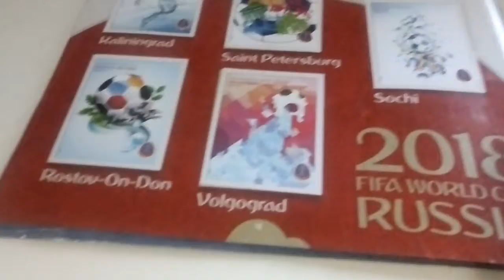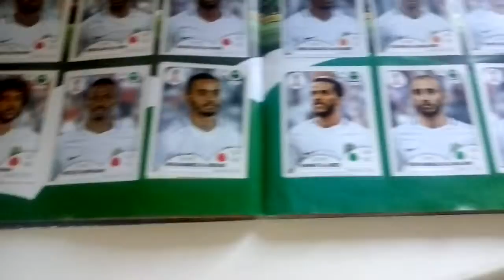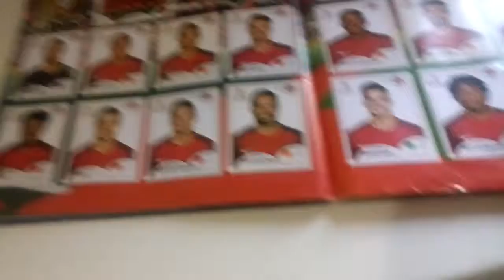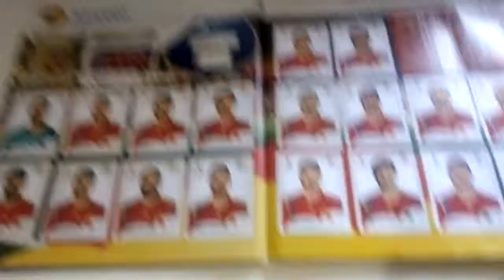Álbum quase completo (1)